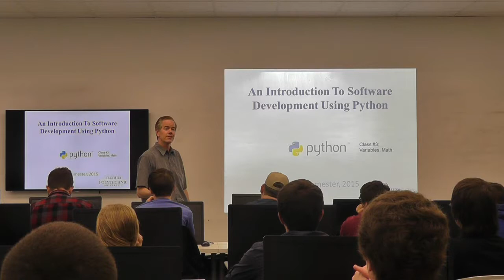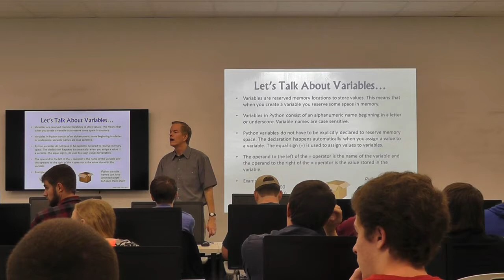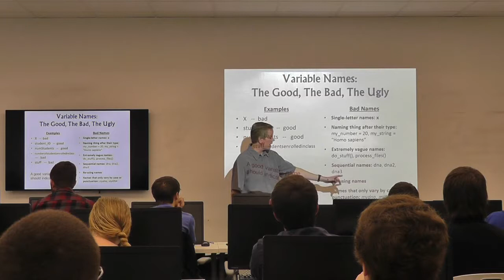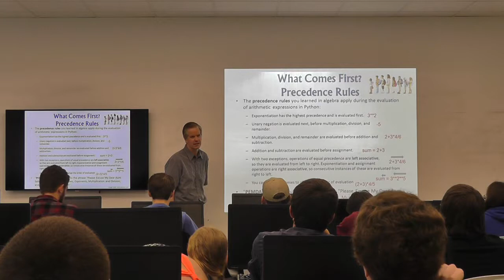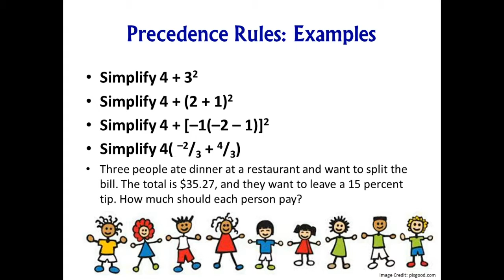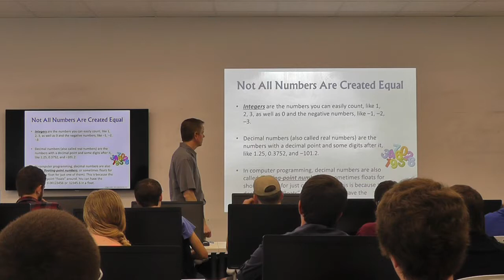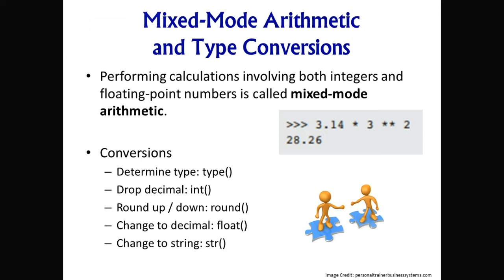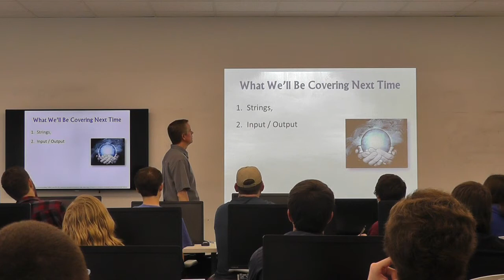COP2271C - Class #3 - Python - Variables & Math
COP2271C is a college level course taught at the Florida Polytechnic University located in Lakeland Florida. The purpose of this course is to introduce Freshmen students to both the process of software development and to the Python language.

The course is one semester in length and meets for 2 hours twice a week. The Instructor is Dr. Jim Anderson.